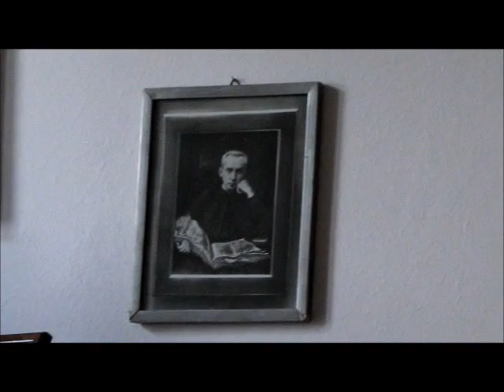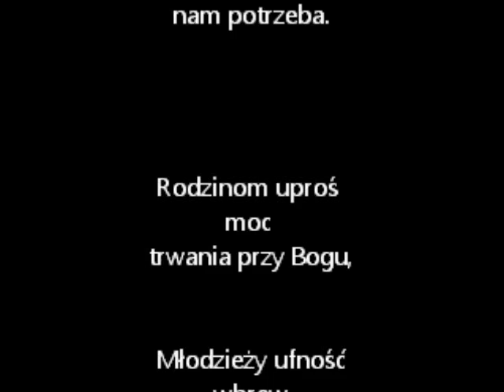U tronu Boga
U tronu Boga wstawiaj się za nami,
Święta Urszulo, wśród wybrańców nieba.
Ufni stajemy z naszymi prośbami.
Ty wiesz, jak bardzo łaski nam potrzeba.

Rodzinom uproś moc trwania przy Bogu,
Młodzieży ufność wbrew wszelkiej nadziei.
Wyjednaj dziatwie, niech w rodzinnym progu
Bóg ją zachowa od grzechu zawiei.

Módl się za nami, byśmy wierni byli
Bogu, Krzyżowi, Ewangelii świętej.
Byśmy - jak Bóg chce - w wierze ojców żyli,
Maryi wierni bez zmazy poczętej.

Matko Urszulo, przed obliczem Pana
Przemów za nami Twe przemożne słowo.
Bóg Cię wysłucha, niech łaska nam dana
Odrodzi serca, zbudzi je na nowo.

Bądź uwielbiona, Trójco Przenajświętsza,
Ojcze, nasz Stwórco, Synu, Zbawicielu,
Duchu Świętości, Miłości i Prawdy
Zawsze i wszędzie, teraz i na wieki.